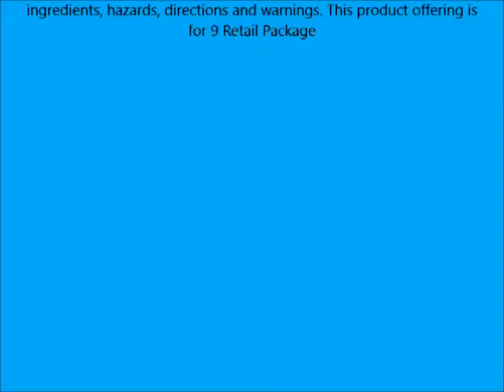Nice 'n Easy Permanent Color, 4R 112 Natural Dark Auburn 1 ea Pack of 9